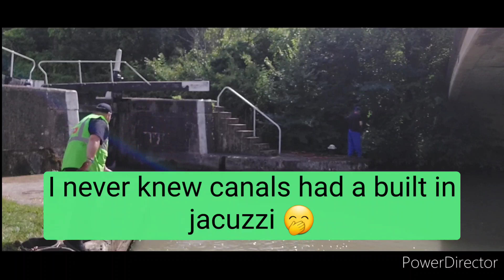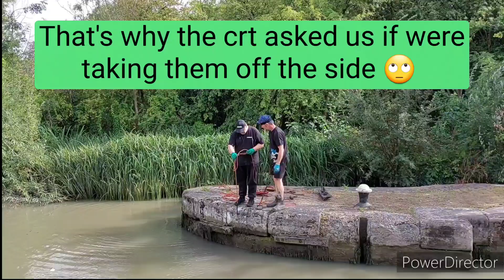Endangered specie spotted, Blink and you'll miss him, Kingfisher gets his wing clipped??